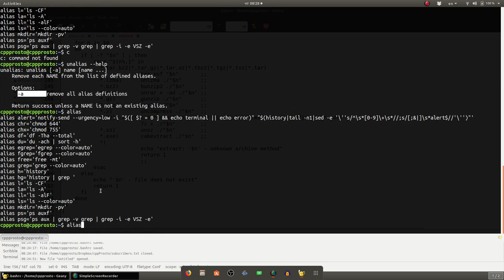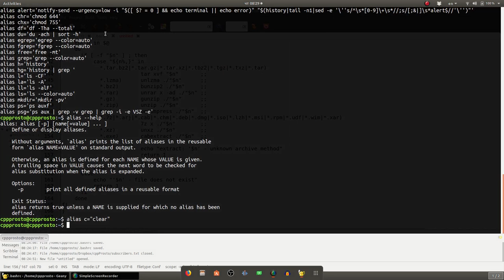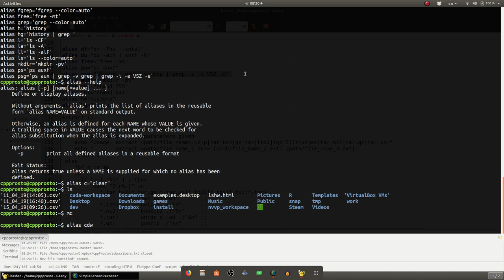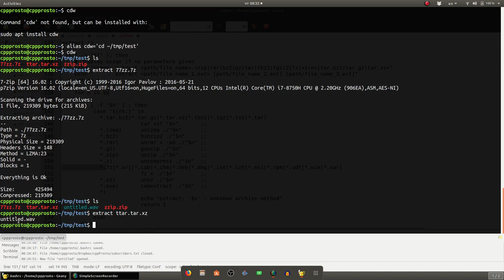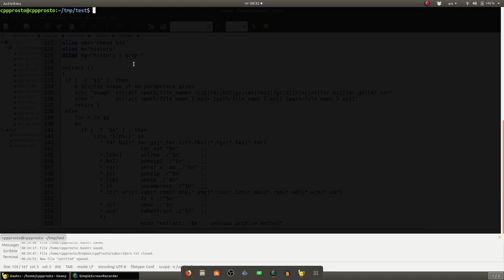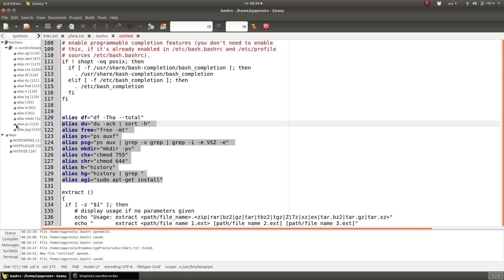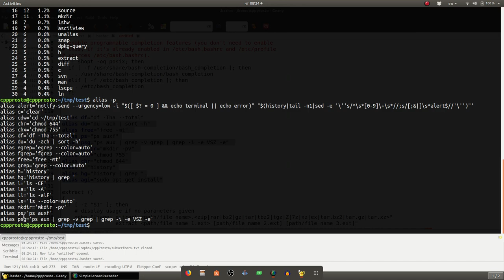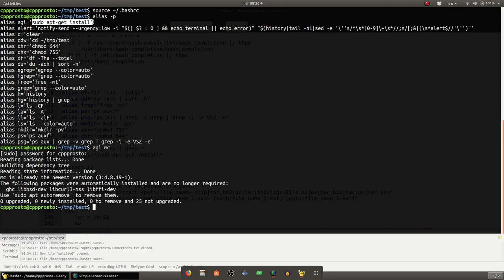Linux основы. Терминал в Ubuntu. Команда alias.